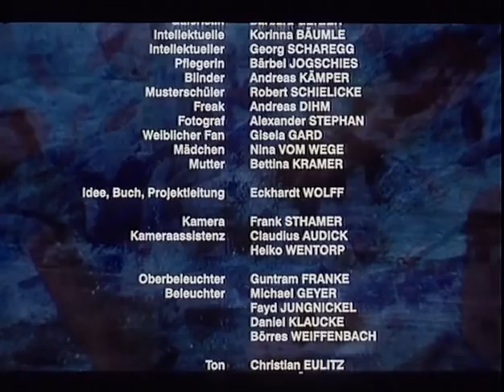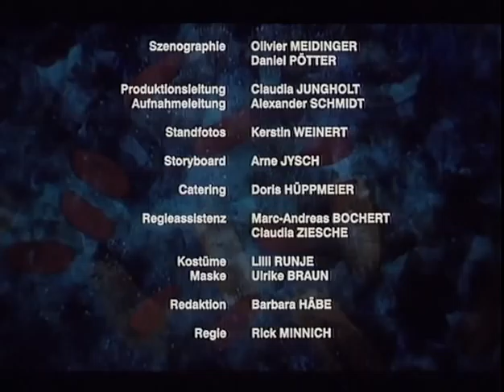Untitled Picture (Original title: Bild ohne Titel) - German with English subtitles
A gallery opening as viewed by the painting. A colorful mix of spectators mingles in the room and around the painting, commenting on it. The "Untitled Picture" comes to the foreground as it experiences an unwanted "artistic addition" ... Part of the competition "Planned Sequence - Subjective" from the Franco-German television station ARTE.